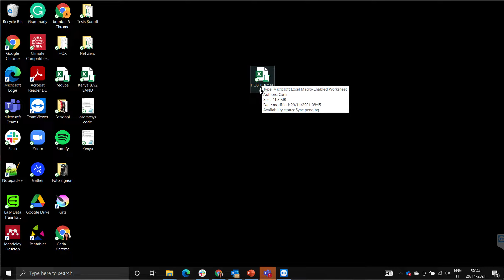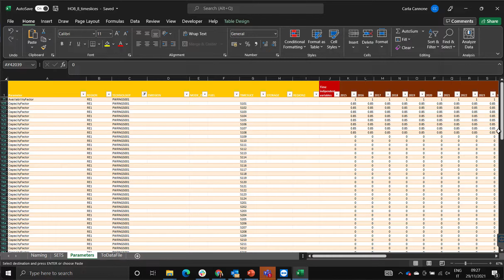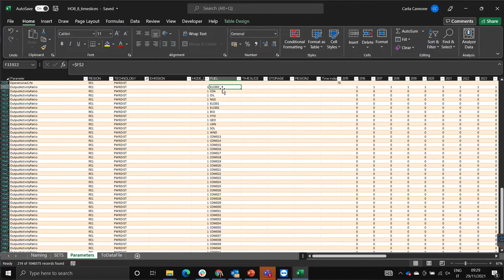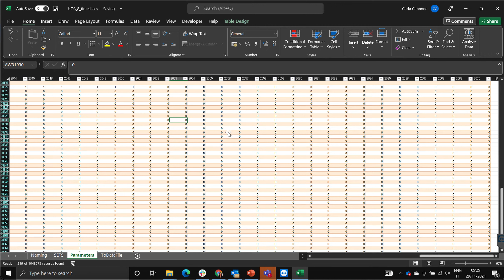Additional Tutorial OSeMOSYS & FlexTool: Reducing Modelling Period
By the end of this exercise you will learn how to reduce the modelling period using clicSAND interface for OSeMOSYS.

If you get stuck you can receive troubleshooting support in the OSeMOSYS Google Group

The OSeMOSYS and FlexTool course (available for windows and mac) is available